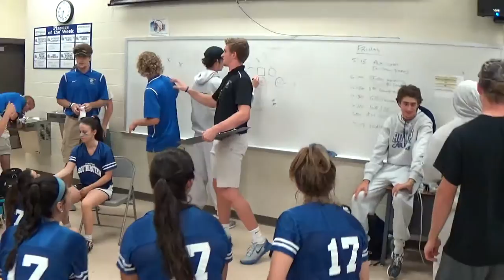Sights & Sounds Powder Puff Homecoming game